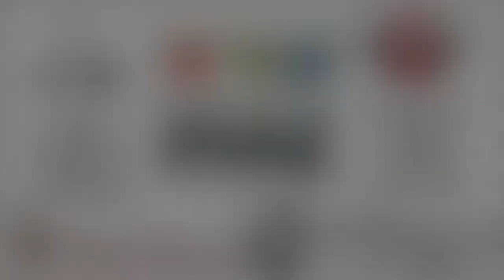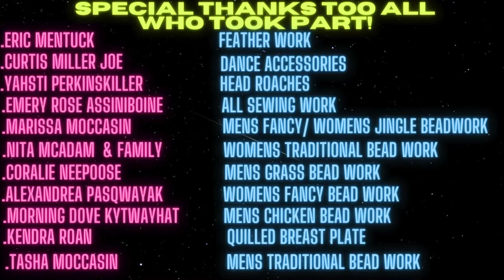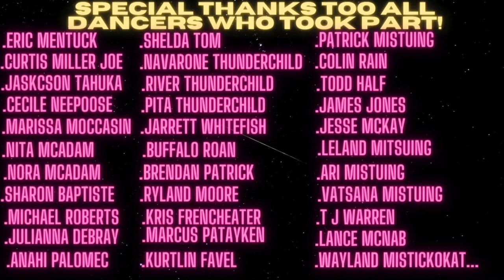What is the Men's Fancy Dance?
Mens Fancy Final Video